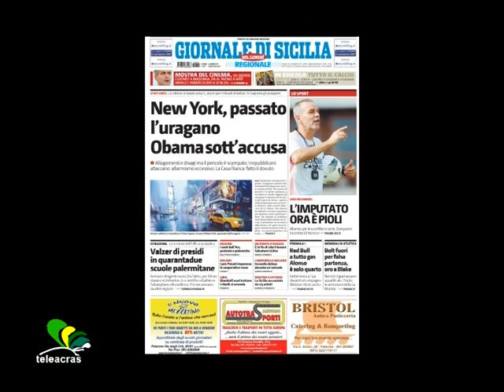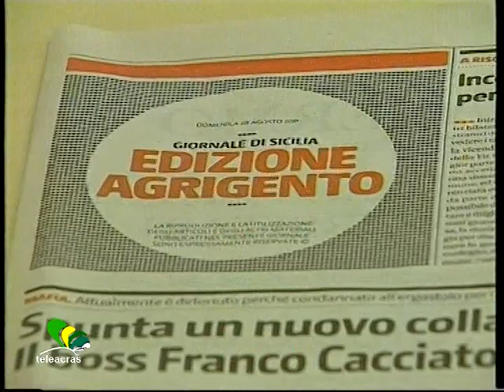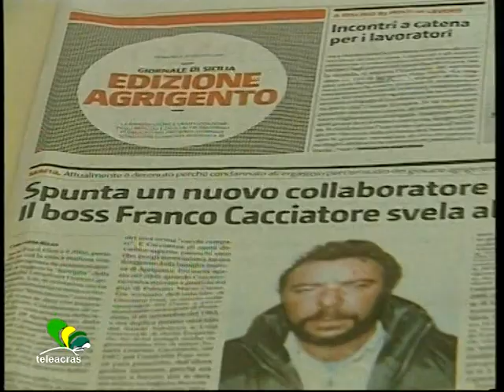Ruoppolo Teleacras - "Lo scopriremo solo vivendo"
Il servizio di Angelo Ruoppolo ) Teleacras Agrigento del 29 agosto 2011.  La citta' di Agrigento e le prossime amministrative, in primavera, per l' elezione del sindaco e del consiglio comunale. Sulla prima delle pagine di Agrigento del Giornale di Sicilia, in edicola domenica 28 agosto, pubblicato, ovviamente su commissione, un messaggio rebus che rivela la scritta "Salvare Agrigento", ed un punto interrogativo...
Ecco il testo :
Nella Bibbia, Noè costrui' una barca, l' arca di Noe',  per sfuggire al diluvio universale, e per salvare la specie umana e gli altri esseri viventi.
Ancora nella Bibbia, gli ebrei, capitanati   da Mose' e in fuga dall'Egitto, con l' aiuto di Dio attraversarono il mar Rosso, perche' le acque si ritirarono, e loro si salvarono.
Oggi, alcuni millenni dopo, il mito del salvataggio eroico, quasi biblico, e' stato annunciato sul Giornale di Sicilia.  Sulla prima delle pagine di Agrigento e' stata pubblicata una  sorta di geroglifico, un rebus, tanto che tanti hanno pensato che il quotidiano, come la settimana enigmistica, avesse regalato ai suoi lettori un passatempo domenicale, uno strizza cervelli.
Eccolo qui, tanti numeri disseminati a casaccio, un disegno apparentemente non decifrabile. Poi, invece, l' arma della pazienza ha svelato l' enigma. Infatti, pazientemente legando i numeri, in ordine crescente, dall' uno in poi, ecco che il messaggio subliminale assume materialita' e si materializza.
Chi non avesse provato provi, altrimenti risolviamo subito :  le stelle del firmamento dei numeri disegnano la scritta '' salvare Agrigento, punto interrogativo '', anche se il firmamento non e' firmato.
Salvare Agrigento, chi, quando, perche' e, soprattutto come ?  L' interrogativo arcano non e' rivelato. Chi sara' il Noe', il Mose' che intende caricarsi biblicamente di cotanta responsabilita'.
Sara' forse un Noe' capace di costruire un' arca tanto solida e capiente da resistere e superare il diluvio atavico che piove da decenni sulla ex citta' piu' bella dei mortali ?
Sara' forse un Mose' pronto a orientare e guidare il suo popolo verso il riscatto, fuggendo dalla oppressione e dalla maledizione della rassegnazione di Tomasi di Lampedusa o della apatia di Pirandello ?
Chiunque egli sara' forse, prima o poi, si rivelera', quasi come un Messia. E noi lo scopriremo solo vivendo. Come canta Lucio Battisti nella canzone "Il nastro rosa" : chissa' chi sei, chissa' che sarai, chissa' che sara' di noi, lo scopriremo solo vivendo. Comunque adesso ho un po' paura, ora che quest'avventura sta diventando una storia vera, spero tanto tu sia sincero ''.